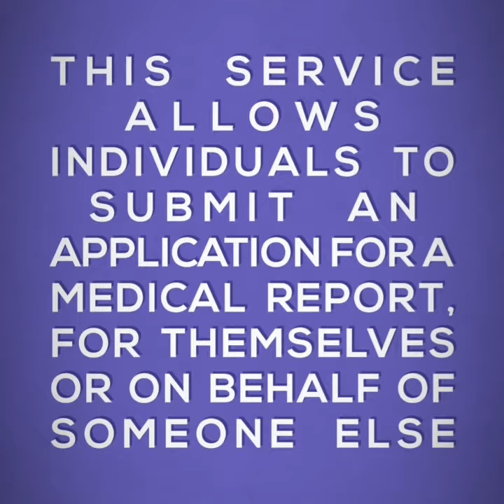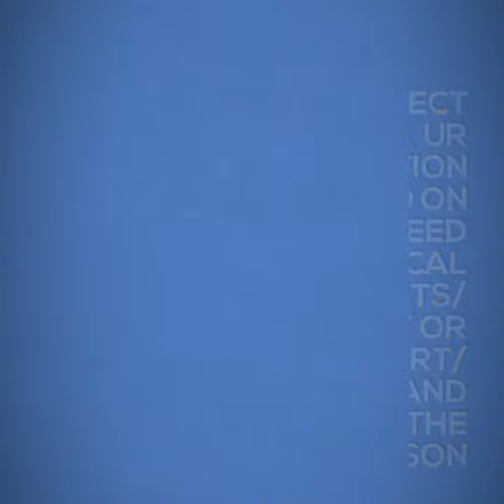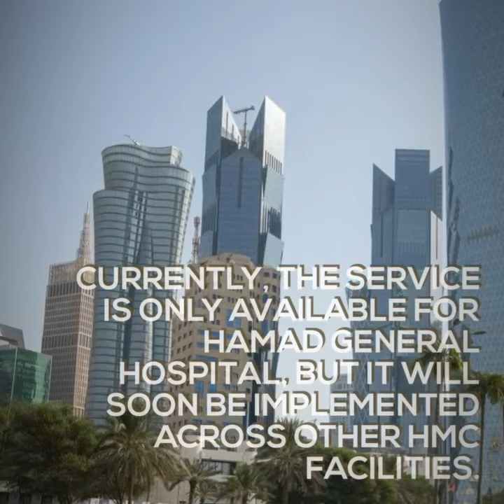QATAR HMC LAUNCHES NEW ONLINE SERVICE FOR MEDICAL REPORTS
Responding to public demand for more convenient ways to obtain personal medical information, Hamad Medical Corporation (HMC) has launched an easy to use online service for patients requesting copies of their medical report